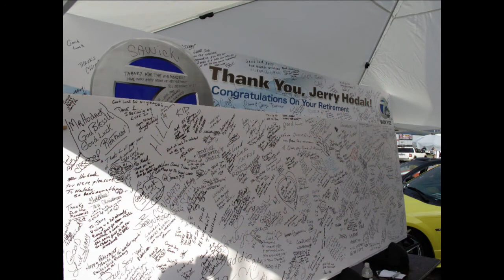Salute to Jerry Hodak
Detroit's own Jerry Hodak is retiring from his long weather career after 45 years in the business.  This is a short tribute to Jerry for his endless hours of broadcasting to help us stay informed and stay safe.
Your viewers wish you the very best, Jerry.  Enjoy this new chapter in your life.